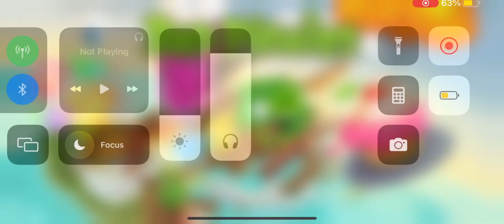16:58 minutes of bad piggies (check description)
Just some fun on this mobile game since it was its birthday recently.